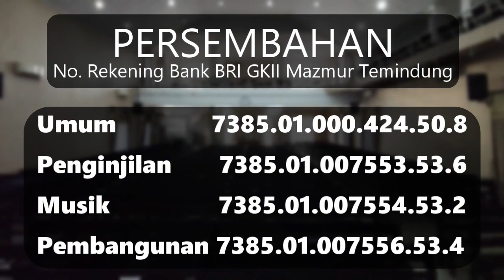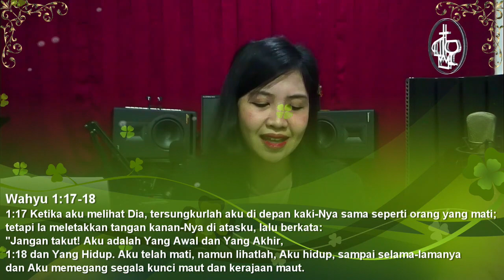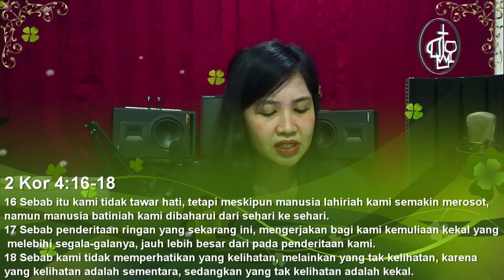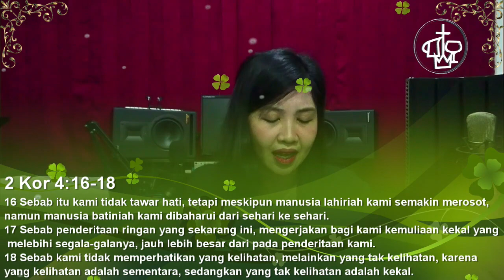Ev. Imlet Velmy H., S.Th "AKU ADALAH YANG AWAL DAN YANG AKHIR DAN YANG HIDUP"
Video Khotbah GKII Mazmur Temindung Samarinda oleh Ev. Imlet Velmy H., S.Th.
Edisi Minggu, 5 April 2020.

Tim Multimedia Mazmur Temindung@2020